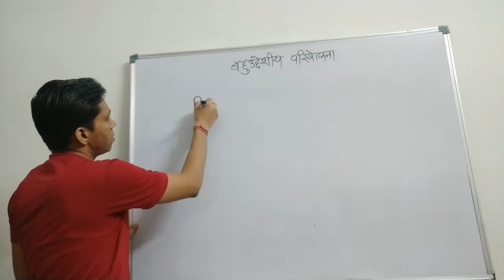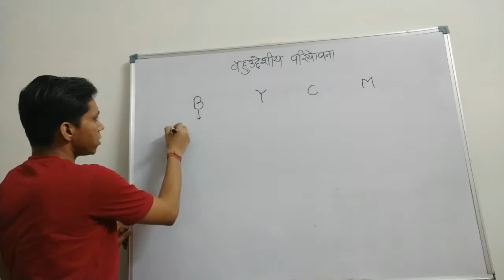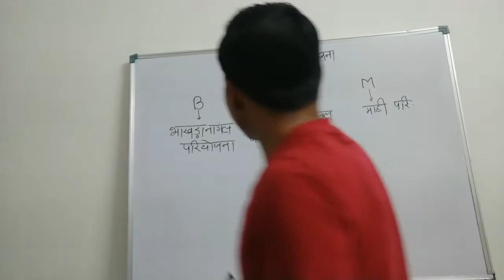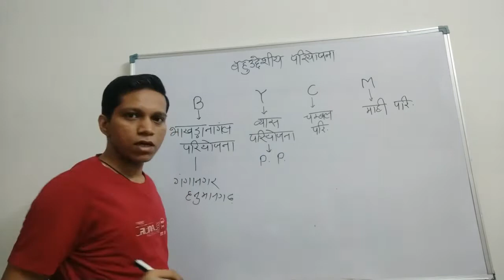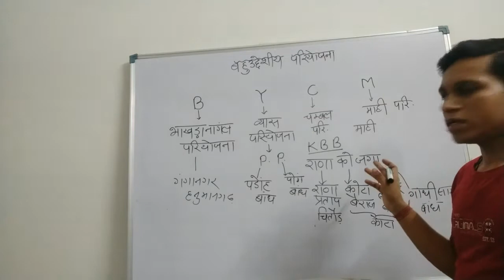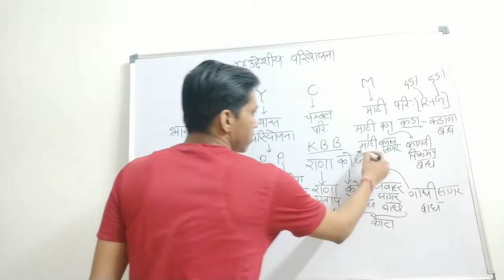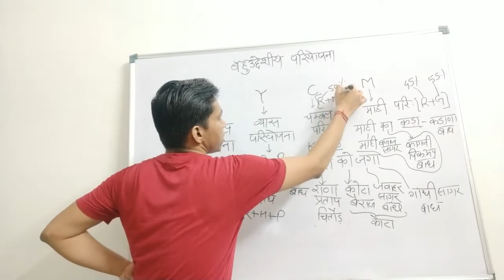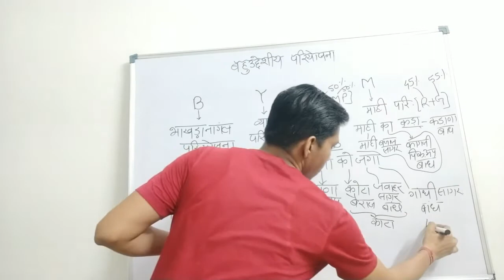Rajasthan Tricky GK II Rajasthan ki pariyojna part-1 II By Study with Amit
This video is related to simple trick to remember rajasthan pariyojna.